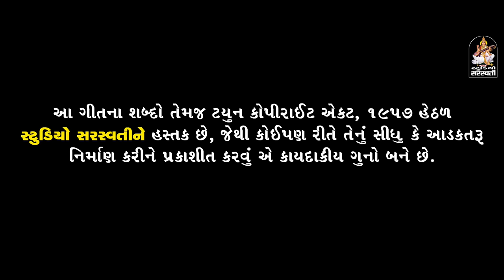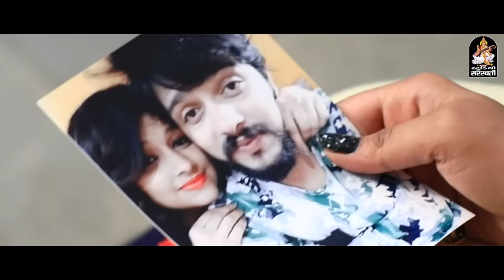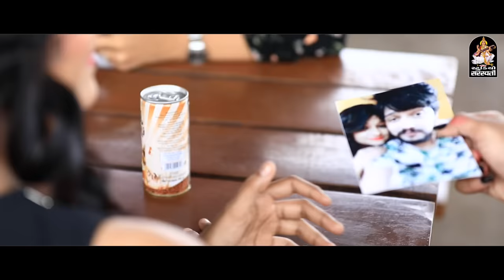Rota Meli Ne Tame Chalya Re Gaya | KAJAL MAHERIYA | રોતા મેલીને તમે ચાલ્યા રે ગયા | Studio Saraswati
Lyrics : PRAVIN RAVAT.   Music : RAHUL - RAVI.
Concept - Cemara - Director - Editor : CHANAKYA THAKOR.
Acting : YUVRAJ SUVADA - BHUMI CHAUHAN.
Sp Thanks : BABABHAI BHATI.

કોલર ટ્યુન સેટ કરવા માટે - " Rota Meli Ne Tame Chalya Re Gaya"

કોલર ટ્યુન સેટ કરવા માટે - " Prem Ma Badnam Ame Re"

કોલર ટ્યુન સેટ કરવા માટે - " Yaad Re Satave Tari"

કોલર ટ્યુન સેટ કરવા માટે - " Jutha Tara Vayda Ne"

કોલર ટ્યુન સેટ કરવા માટે - " Mane Bhuli Ne Tame"